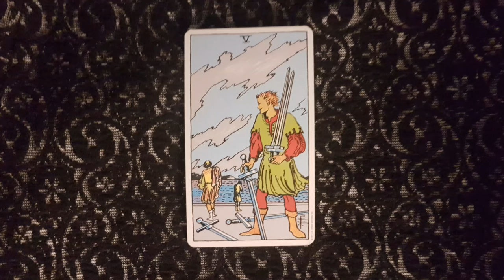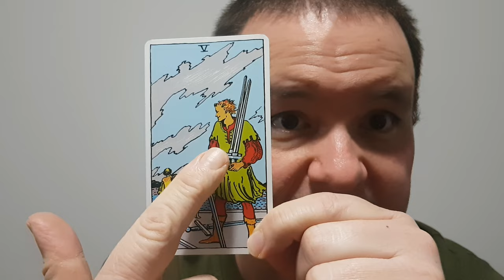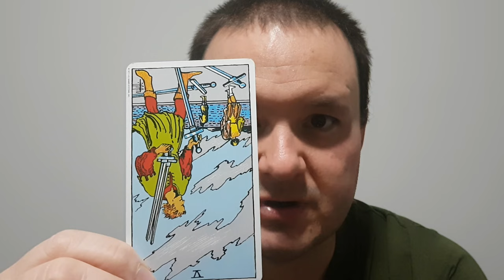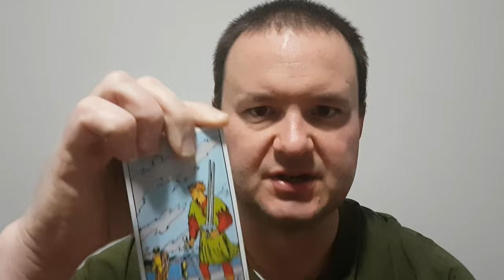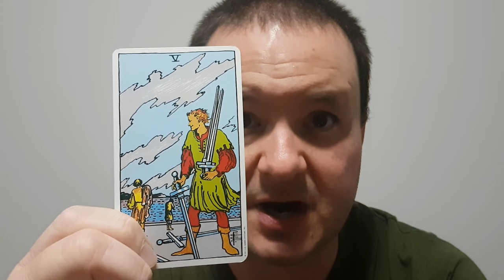The Five of Swords - From The Rider-Waite Tarot Deck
This video outlines the general characteristics of the Five of Swords tarot card from the Rider-Waite deck. Upright meanings are defeat, giving up, running away from a fight. Reversed meanings are comprise, peaceful resolution to conflict.